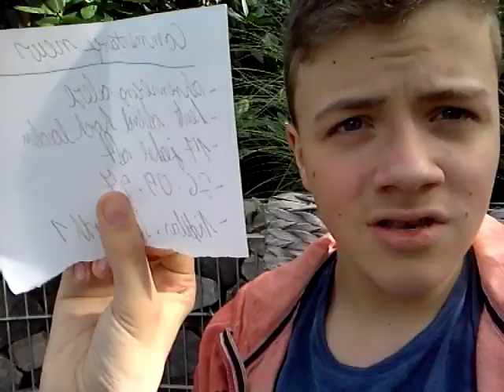News über the magnum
Das war mein erstes video ich hoffe es hat euch gefallen

Schaut bei niklas vorbei   youtube :themagnum
Skype: niklas.holtfurth
Bei mir
Skype:leon.fleuren
Chaoooo